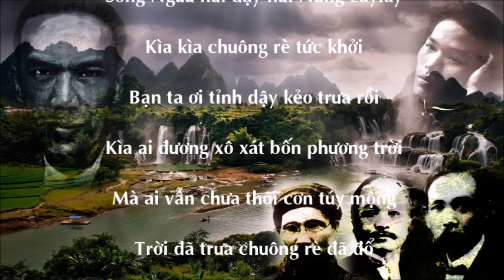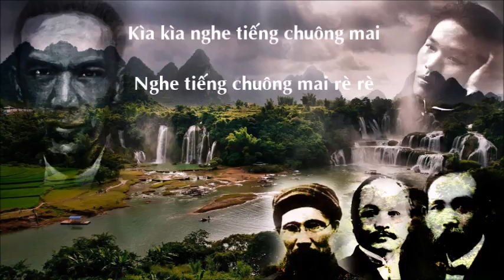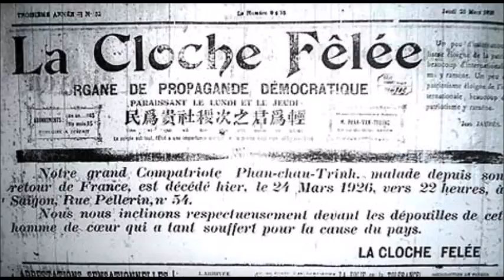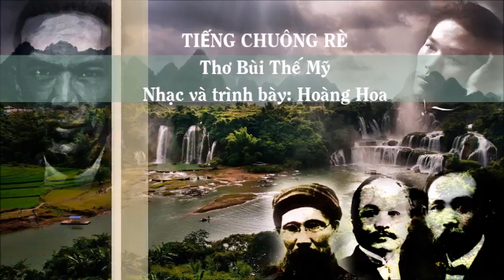TIẾNG CHUÔNG RÈ - Nhạc Hoàng Hoa / Thơ Bùi Thế Mỹ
Tiếng chuông rè
Thơ:  Bùi Thế Mỹ

Kìa! Kìa! Nghe tiếng chuông rè!
Chuông rè lên tiếng gọi đời...
Bỏ khi lửa đốt, bỏ hồi than nung
Chuông rè kêu khắp tây đông
Sông Ngưu sóng dậy, núi Nùng cây lay
Chuông Rè Tức Khởi
Bạn ta ơi! Tỉnh dậy kẻo trưa rồi
Kìa ai đương xô xát bốn phương trời
Mà ai vẫn chưa thôi cơn tuý mộng
Trời đã trưa, Chuông rè đã đổ
Bạn lòng ơi! Dậy dậy nghe chuông
Chuông gọi hồn khoan nhặt tiếng boong... boong
Dậy! Dậy! Dậy! Dậy! Mà trông nước tổ
Ai! Gầy dựng giang san cẩm tú?
Mà ai đành nằm ngủ hỡi chẳng ai?
Kìa, kìa nghe tiếng chuông mai.
Rè... rè...

1923

Đây là bài thơ nhằm cổ động cho tờ báo La cloche fêlée xuất bản trong giai đoạn 1924 đến 1928 do Nguyễn An Ninh làm chủ bút.